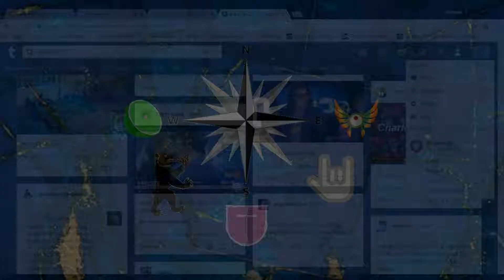Big Mood | Expedition to Kirinyaga - Part 5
After a meeting with the Tribe’s Queen and Leader, the party retire for the evening before a sidequest. Levi ends up being struck by a Kuinda's alchemical reaction, which changes his looks forever, and great deal of heckling from the rest of the party. Can he keep his emotions in check to not cause a scene in the future?

Cawley, Lime and Eliavamp too!

Hey! What are your outro tracks?